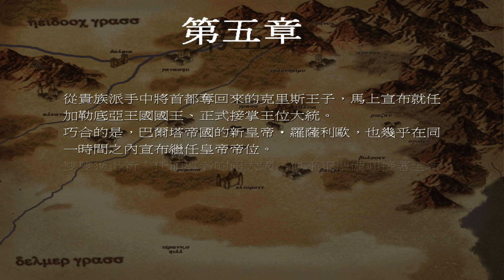聖眼之翼第五章-1羅吉茲郊道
遊戲名稱：聖眼之翼 / セイントアイズ / Saint Eye
遊戲類型：策略 / 即時戰略
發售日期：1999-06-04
製作發行：TGL（Technical Group Laboratory，帝技爺如）